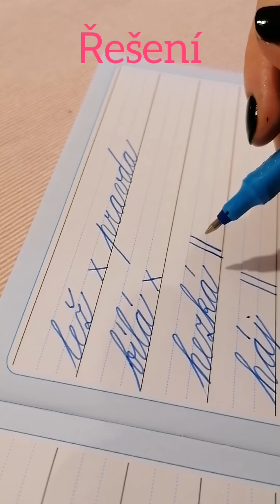Distanční výuka 9.11.2020